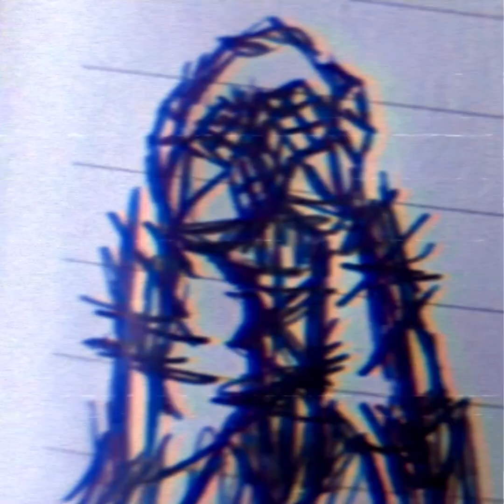hypergraphia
Do you feel that itch?

I do